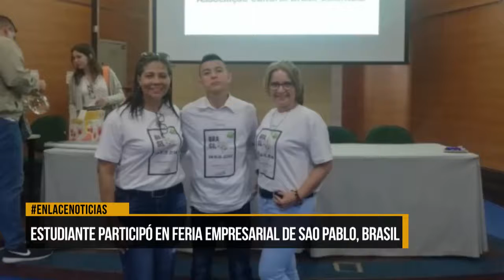Estudiante participo en feria empresarial de Sao Pablo, Brasil